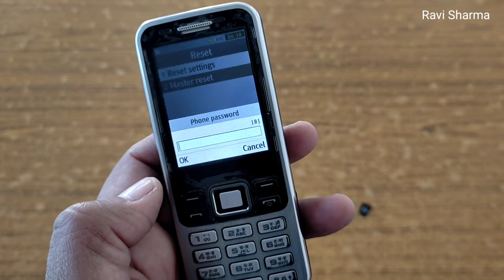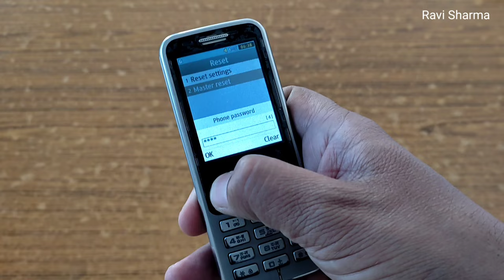Samsung keypad mobile unsupported file problem | keypad mobile mein file support nahi kar raha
Hi dosto,
  this video I show you how to fix samsung keypad mobile sd card unsupported file problem like MP3 , MP4, video player, images etc
Samsung keypad mobile MP3 songs unsupported | keypad mobile mein file support nahi kar raha
samsung keypad mobile phone lock password remove 👇
*Amazon paid link*
samsung guru music 2 👇